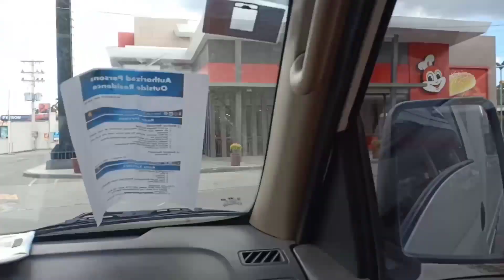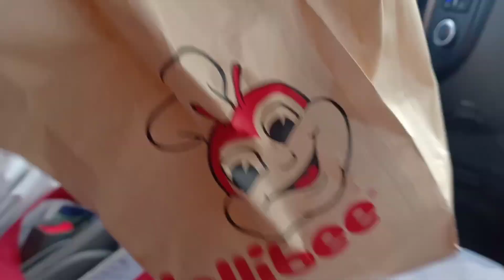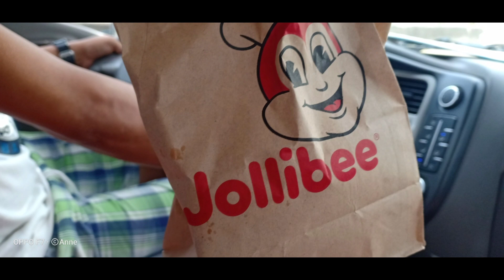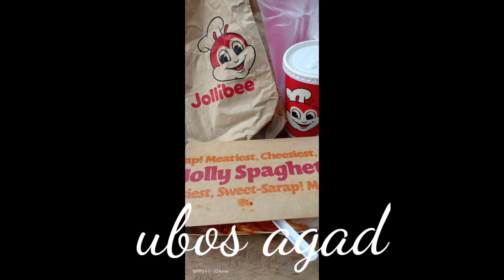Tayo na sa Jollibee | Ana Panganiban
Ana Panganiban